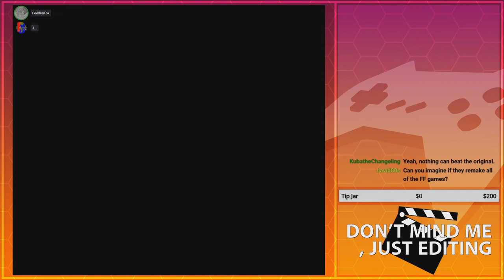And now the pressure is on... | GoldenFox Plays Final Fantasy VI Pt. 9